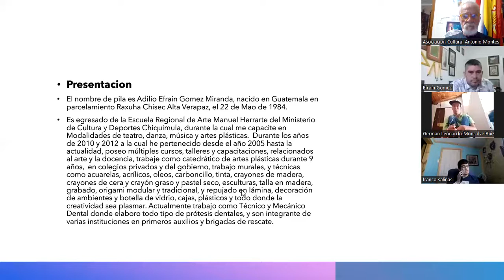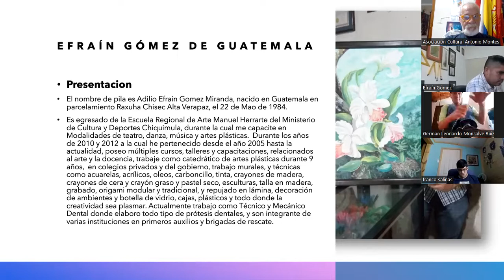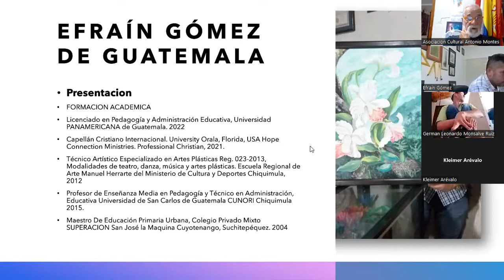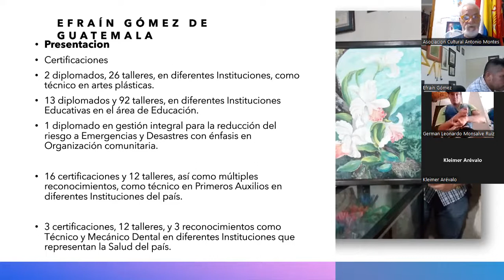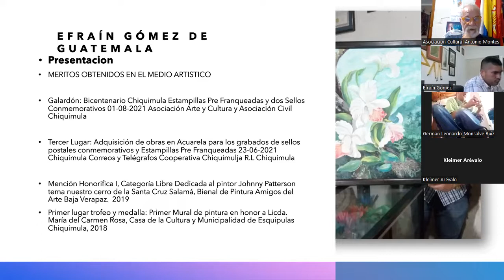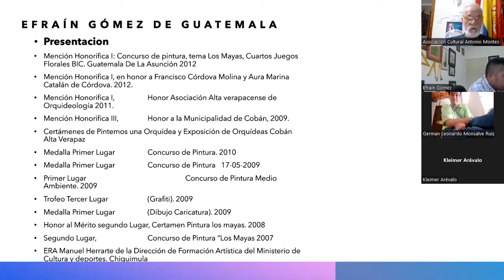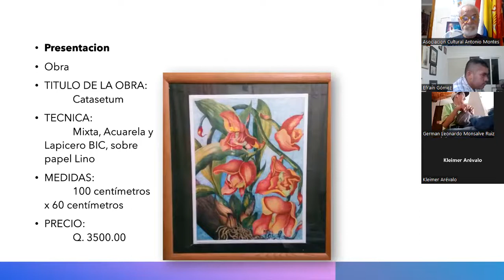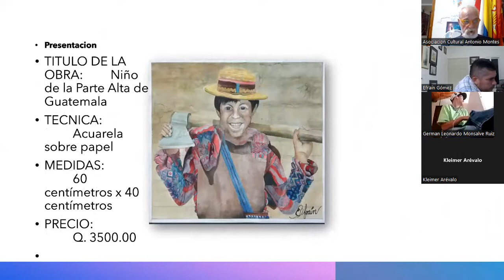Asociación Cultural Antonio Montes El Regreso Cuéntanos de Tu Arte Efraín Gómez de Guatemala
La Asociación Cultural Antonio Montes El Regreso Cuéntanos de Tu Arte , invitado el Maestro Efraín Gómez de Guatemala